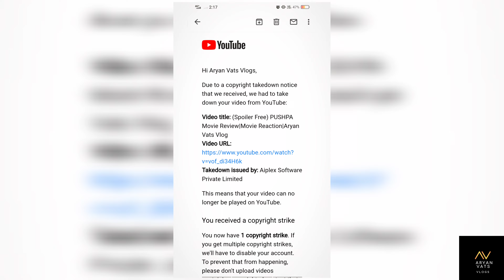WOW Baarish Vlog ll 2-minute maggi ll Aryan vats Vlogs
Welcome to AV vlog.In this winter we had fun and made baarish video also had a lunch 2 minute- Maggi.This is great Baarish vlog me and my sister had enjoyed masala maggi.Enjoy winters with Aryan Vats.

I saved my youtube channel form community guideline strike.

Hello
I am Aryan Vats. welcome to our World Aryan Vats Vlogs.

I m aryan And i live in Ghaziabad up-14 and i  love making Vlogs.
I am also a MBA Degree holder.
tum Mba vlogger bhi bol skate ho😂

Berojgari Se haal bekar hai. I want your support Guys. so please support kro guys tumhari support change my whole life. so guys please support. zila Ghaziabad Cg arkestra.